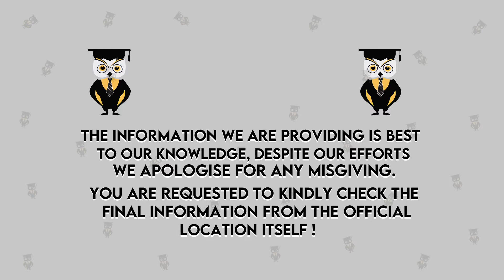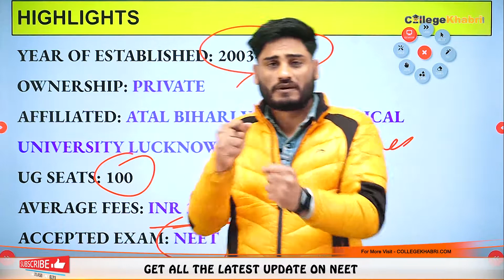Chandra Dental College & Hospital Safedabad | Admission | Eligibility | Exam | Cutoff | Ranking